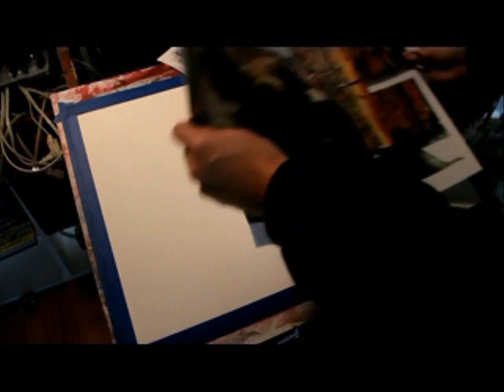Watercolor Painting of Cat&BirdFeeder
Painting by Jeanna Jinks